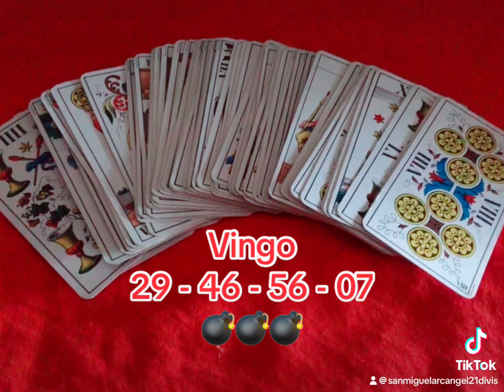Felicidades a Todos el que los jugos✨